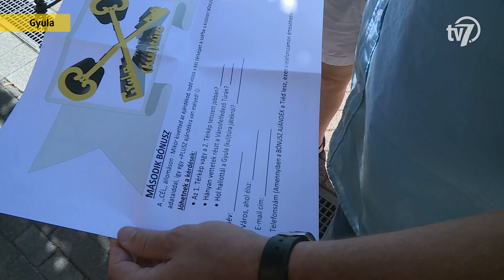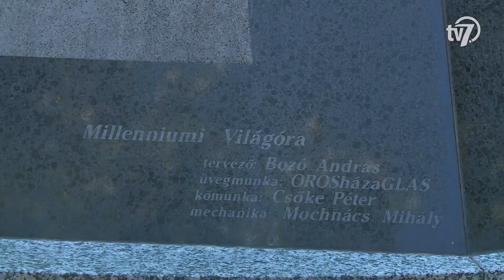Békés megye hírei - Híradó - 2020. 08. 06.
Orkán erejű szél rombolt szerdán Békés megyében. A vihar komoly károkat okozott Magyarbánhegyesen, ahol a szél tetőket bontott meg és fákat csavart ki a földből. A kárfelszámolás sok helyen még másnap is tartott.

Töretlen sikerrel zajlik a legtöbb nézőt vonzó helyi felolvasó előadás, a Békéscsabai Irodalmi Est! A kezdetekor az est főszervezője olyan célokat tűzött ki, mint a fiatal, tehetséges művészek támogatása. Legutóbb két ifjú írónő mutatkozhatott be a Csabagyöngye Kulturális Központ stég színpadán.

Egyedülálló játékkal szórakozhatnak a vállalkozó kedvűek Gyulán. A turisták egy újszerű kezdeményezéssel barangolhatják be Gyula nevezetességeit, megismerhetik azokat és végül sikerélménnyel fejezhetik be a 2-3 órás kalandozást.

Harmadik felkészülési mérkőzését vívta az Orosházi FKSE-LINAMAR férfi kézilabda csapata szerdán. A zöld-sárgák ellenfele ezúttal az SBS-Eger gárdája volt.

A Békéscsaba 1912 Előre csapata az NB II favoritját, a Vasas FC együttesét látta vendégül szerdán, a másodosztály második fordulójában. A két együttes legutóbb idén februárban csapott össze, amikor gól nélküli döntetlennel zárult a találkozó.